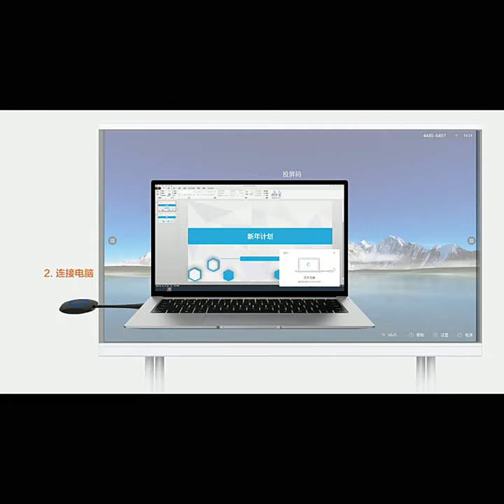Huawei Wireless Screen Projector IdeaShare Key